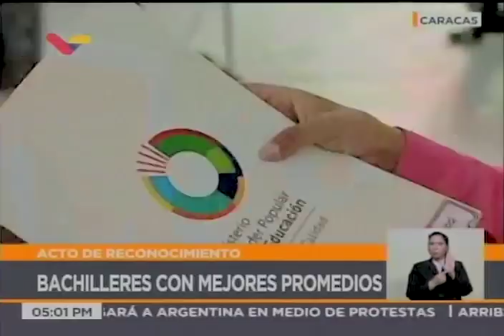Acto en Miraflores premiando a bachilleres con mejores promedios, 20 julio 2018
La vicepresidenta de Venezuela, Delcy Rodríguez, entrega reconocimientos este 20 de julio de 2018 a los bachilleres con mejores promedios. Plaza Bicentenaria del Palacio de Miraflores, Caracas.